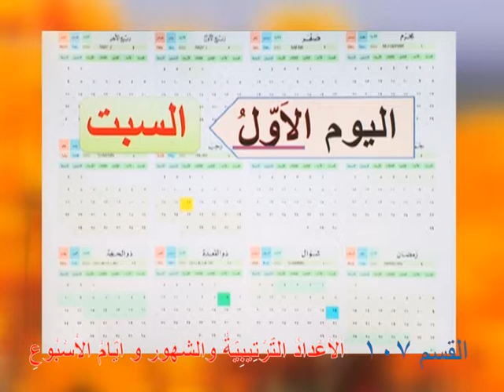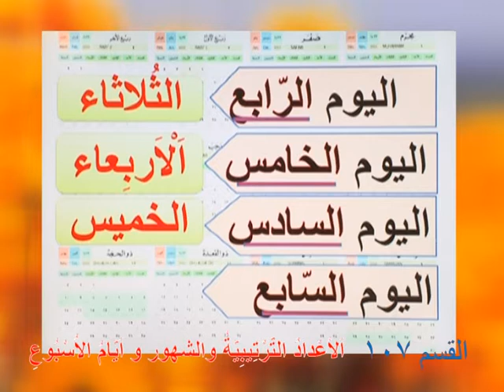ARAPÇA ÖĞRENİYORUM 107 - (اَلأعْدادُ التّرْتِيبِيّةُ والشهور و اَيّامُ الاُسْبُوعِ)